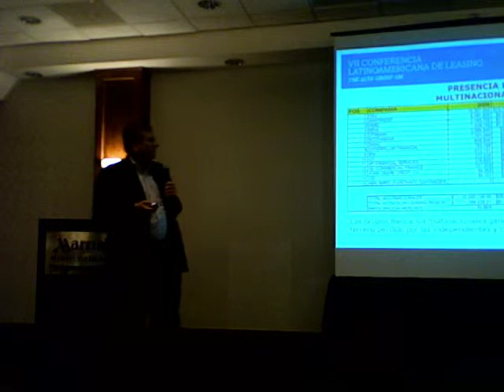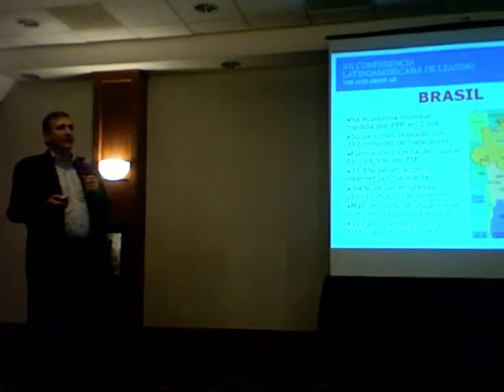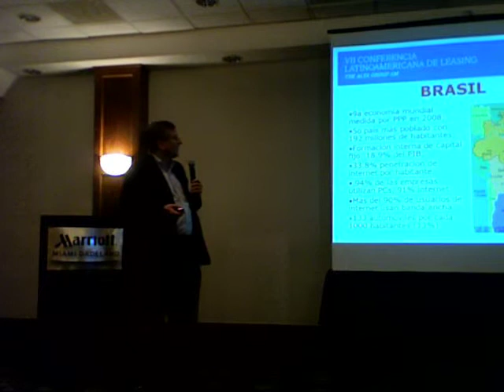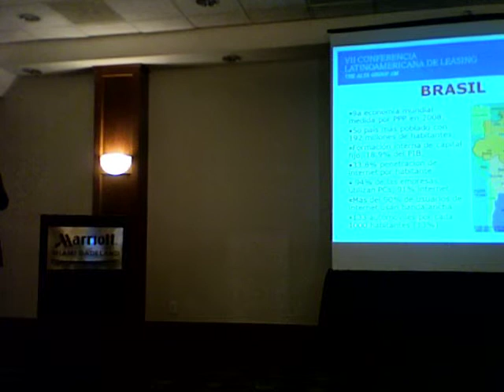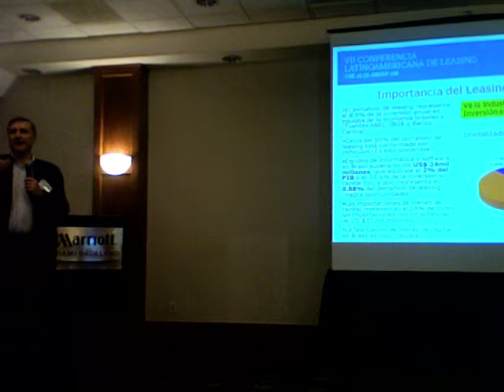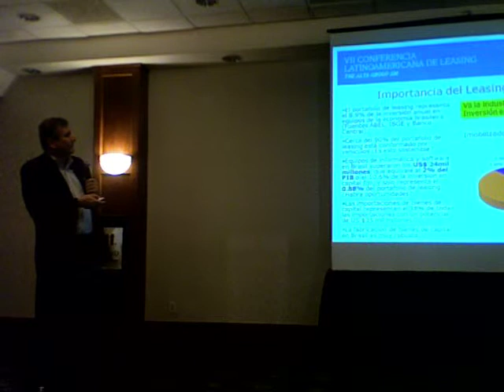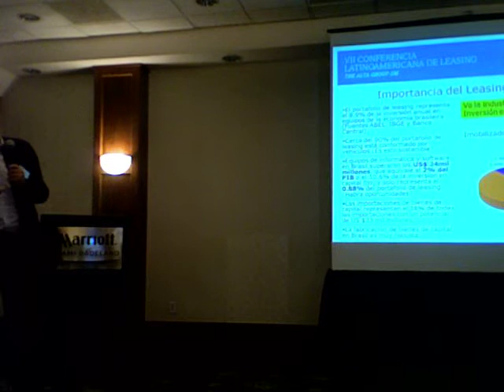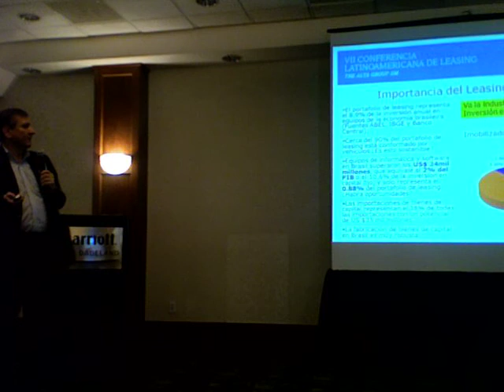Leasing Latin America Pt.4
Rafael Castillo-Triana, VII Conf Leasing Latin America